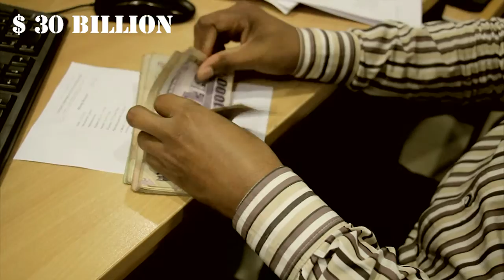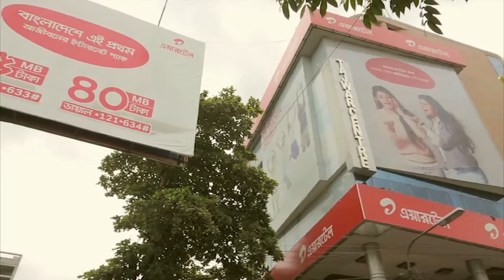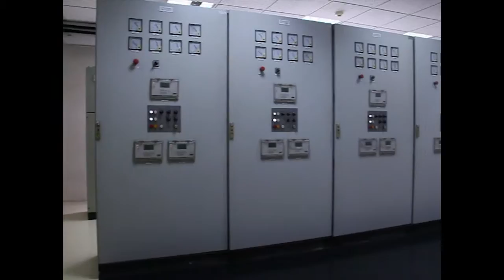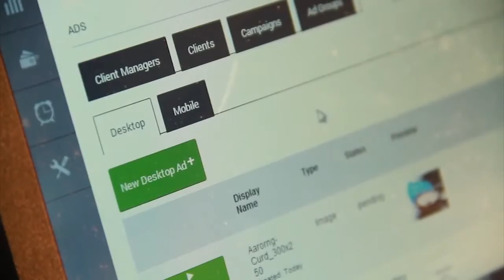Erasmus Mundus Documentary by UIU